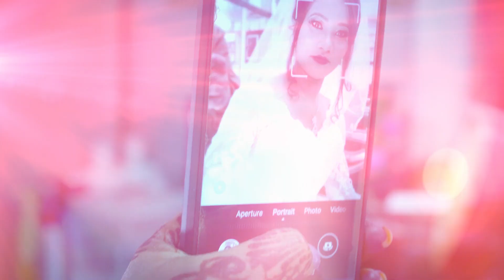christainweddinghighlights kitcatmedia Ranchi